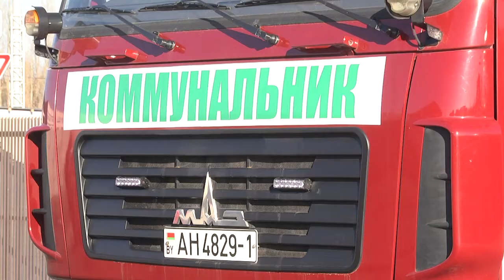2021-11-11 г. Брест. Готовность предприятия«Коммунальник»к зимнему сезону. Новости на Буг-ТВ.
Начало ноября выдалось морозным. Многие брестчане достали из своего гардероба теплые свитера и куртки. Утеплиться пришлось всем, ведь столбик  термометра давно не поднимался выше 5 градусов. И несмотря на то, что до серьезных холодов с метелью и снегопадом ещё далеко, специалисты Брестского предприятия «Коммунальник» уже готовы дать отпор капризам стихии. А потому, переживать о готовности транспортного арсенала для уборки дорог областного центра, как уверяют специалисты, не стоит. Лучше один раз увидеть, чем 100 раз услышать, а еще лучше показать всем, что мы увидели и что узнали о готовности техники Коммунальника к работе в зимний период.